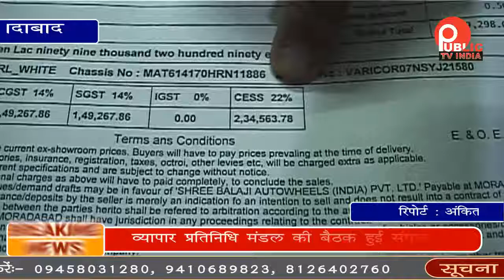व्यापार प्रतिनिधि मंडल की बैठक हुई संपन्न